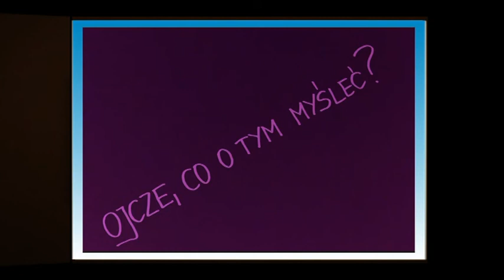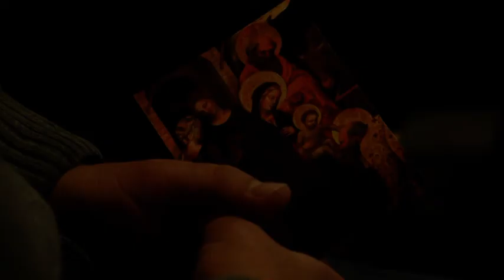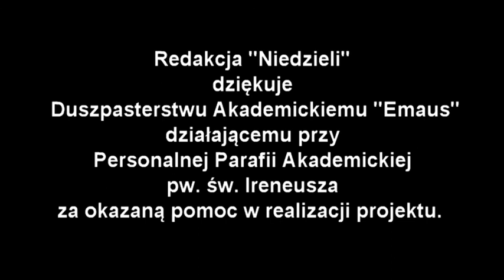Face to face z Arcybiskupem II 5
W styczniu 2015 roku w kościele akademickim pw. św. Ireneusza w Częstochowie zrealizowano drugą część projektu „Face to face z Arcybiskupem”. Studenci pytają abp. Wacława Depo o sprawy dla nich najważniejsze. Paweł kontynuuje wątek ekumenizmu, łącząc go z problematyką ruchu przedsoborowego w łonie Kościoła.